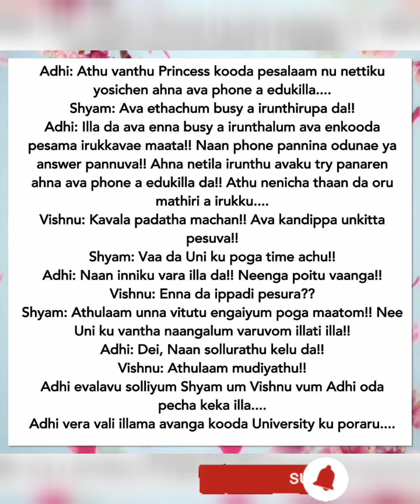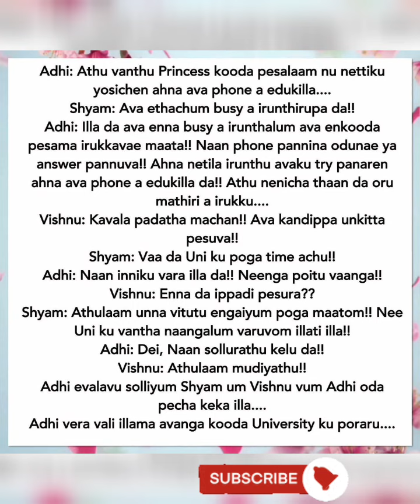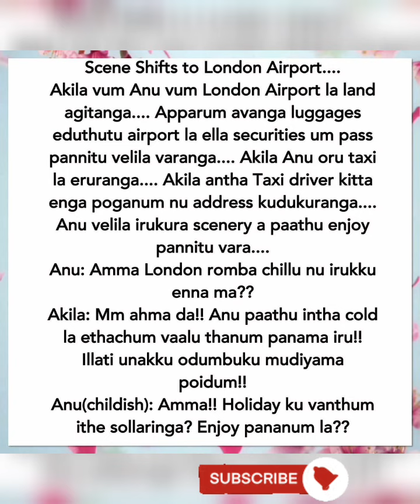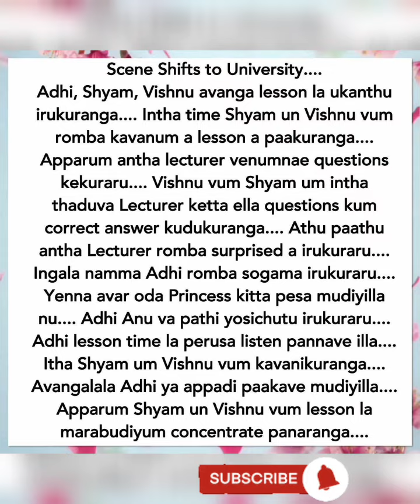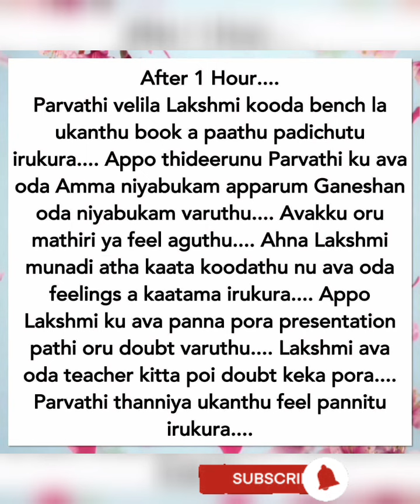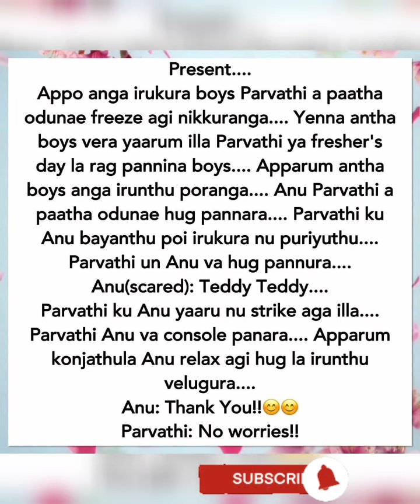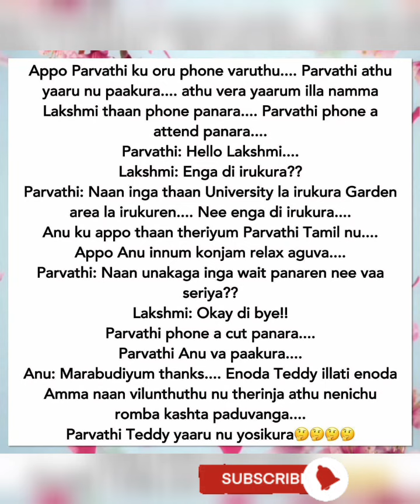Kadhal Seiyum Mayam || Episode 32 || Aptaletime